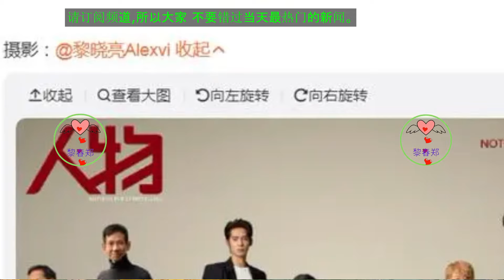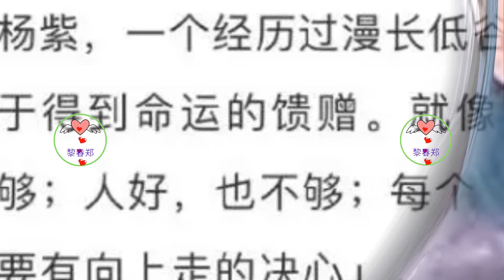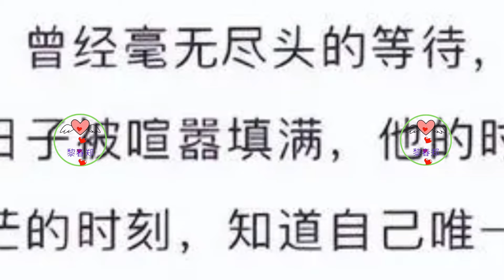人物年度面孔：于适杨紫完胜肖战王一博杨幂热巴刘诗诗等顶流入选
比如男星方面，虽然于适在2023年凭借《封神》第一部一炮而红，接下泼天的富贵，人气身价飙升，后续影视资源不错，还成为各种颁奖礼的红人，刷屏不断。但是于适毕竟是新人，就算多性感帅气，娱乐圈也不乏这样的明星，而且早就走红，比如肖战、白敬亭、王一博、成毅、王鹤棣、檀健次等等等等男星，在2023年要作品有作品，要人气有人气，都是当之无愧顶流，都不在于适之下。于适能脱颖而出，除了个人魅力和实力，更胜在一个新人身份。